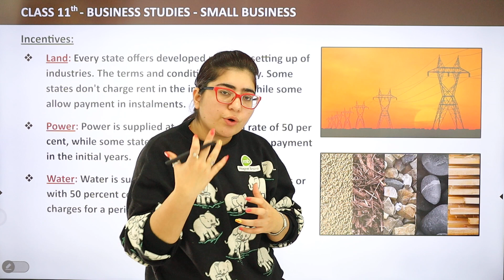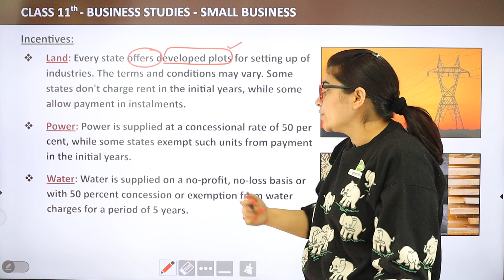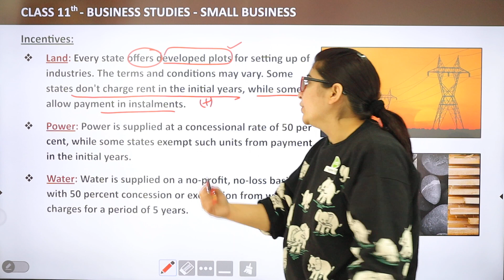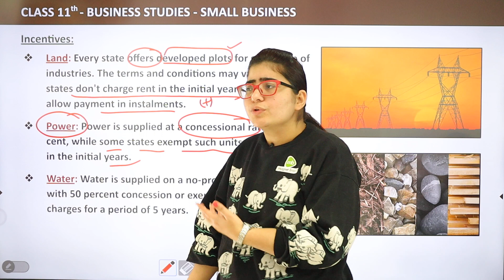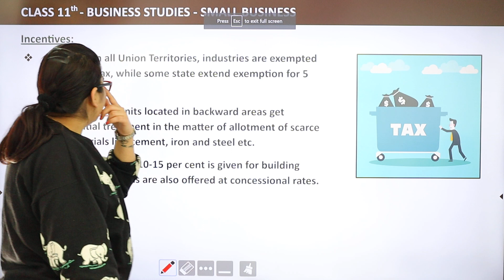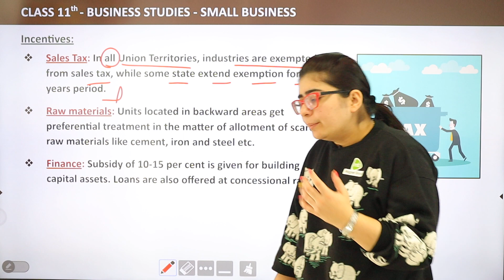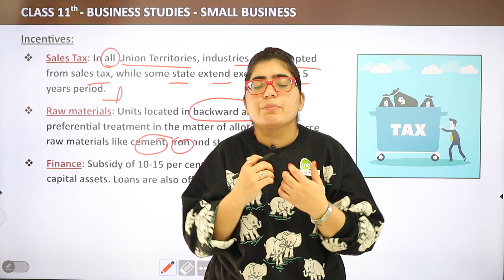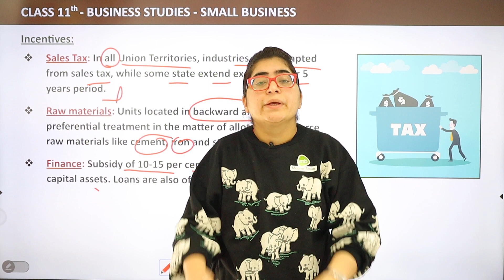All about Incentives (Part 2) - MSME and Business Entrepreneurship | Class 11 Business Studies Ch9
✔️ Class: 11th
✔️ Subject: Business Studies
✔️ Chapter: MSME and Business Entrepreneurship (Chapter 9)
✔️ Topic Name: All about Incentives (Part 2)
✔️ Topics to be Covered (By Payal Mam): Buyer Seller Meets topic from the chapter MSME and Business Entrepreneurship have been discussed in this video.
00:00 MSME and Business Entrepreneurship Introduction: All about Incentives (Part 2)
00:07 Incentives